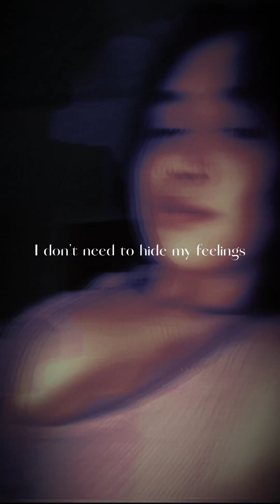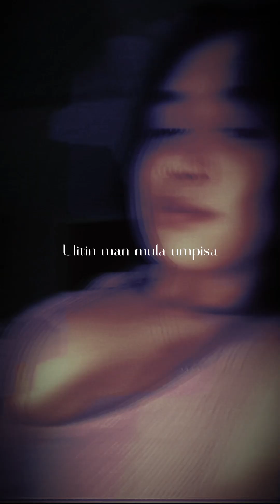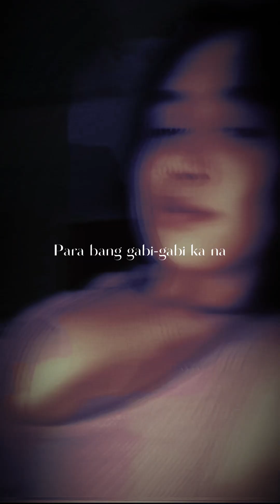Khai El - Take It Slow ft. Kiddo Chris (Official Portrait Lyric Visualizer)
Written and Performed by: Khai El & Kiddo Chris
Produced, Mixed, and Mastered by: zp3nd
Artwork made by: @nsh.dsgn on IG